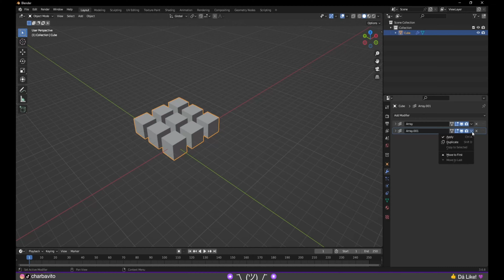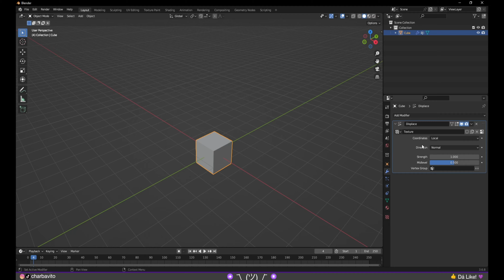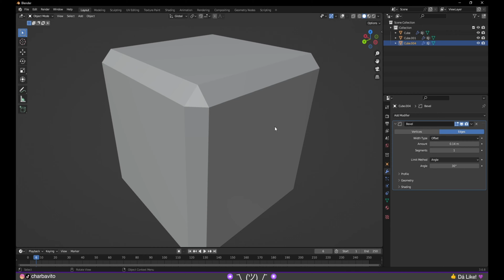🔧 O que são MODIFICADORES? | SÉRIE COMPLETA com Todos os MODIFIERS do BLENDER!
¯\(ツ)/¯

✌️😊 Salve Galera. Estou de volta e nada melhor do que voltar já trazendo fundamentos né?Essa é o primeiro vídeo de uma de mais de 50 vídeos que eu vou começar agora e que vai trazer para vocês a explicação de todos os 54 Modificadores do Blender disponíveis até o momento (02-2024).

🙏 Espero que vocês curtam e que seja útil na carreira de vocês como Artistas de Computação Gráfica!Usem os comentários para trocas de ideias e dúvidas. Estarei sempre aqui para ajudar

🤗Forte abraço! 💜💛

💻 MEU SETUP - EDIÇÃO E JOGAÇÃO! - O Pai é brabo no Portuga tá! ¯\_(ツ)_/¯
    💰 Notebook A70 ION i7-13700H, 32GB RAM DDR5, RTX 4060 8GB, SSD 512GB
    💰 Teclado Mecânico 60% Redragon - Rainbow K606R Switch ABNT2
    💰 Mouse Gamer RedDragon King Cobra Preto M711-FPS-1
    💰 Câmera Digital Eos M200 e Lente 15-45mm Preta
    💰 Suporte dobrável ajustável para a Câmera
    💰 Mic Jabra Evolve 75 UC, sem fio Bluetooth and Wi-fi Receiver Preto
    💰 LG Monitor Widescreen 24MK430H - 23.8" LED, Full HD IPS, HDMI, Preto
    💰 Hlily Placa de captura de jogos e streaming 4K 1080P 60FPS Camera e consoles USB 3.0

🎮 MEUS CONSOLES - Playstation Boy porque sim! ¯\_(ツ)_/¯
    🎮 PlayStation 5 Standard
    🎮 PlayStation 4 + God of War Ragnarok
    🎮 Nintendo Switch OLED - Azul e Vermelho Neon

❤️ Forte abraço e muito obrigado por ter assistido!